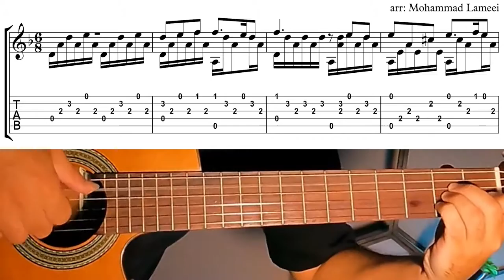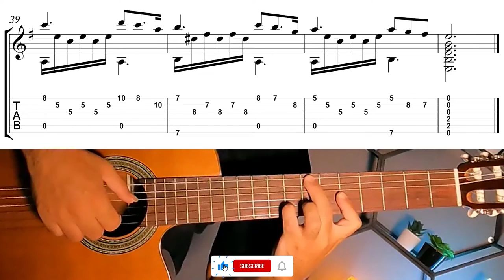Papillon by Jerry Goldsmith | Hard version | original Tempo + Sheet & Tab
Papillon by Jerry Goldsmith
(Classical & Fingerstyle Guitar Tutorial + Sheet & Tab)